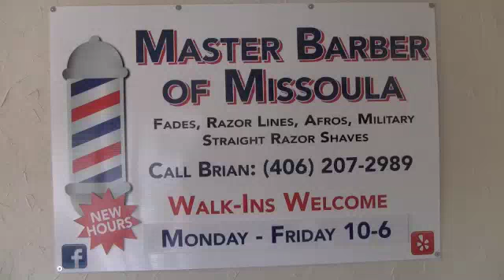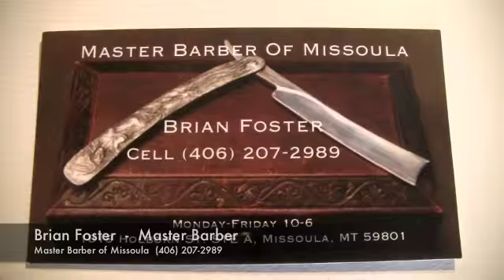Master Barber of Missoula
“Specializing in Traditional and Modern Men Haircuts”. With the revitalization of men returning to barber shops in our country, Master Barber of Missoula has created a stir here in Missoula. From precision haircuts and straight razor shaves, to ethnic hair and razor lines there is no other barber in Missoula to see for your next haircut.
Master Barber of Missoula, Montana
1819 Holburn St.
Missoula, MT 59801
Brian Foster